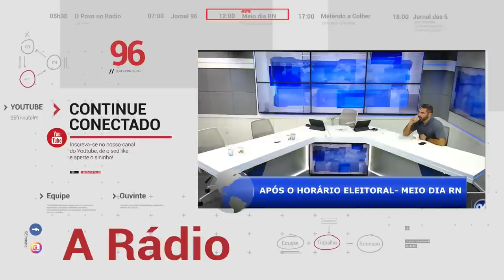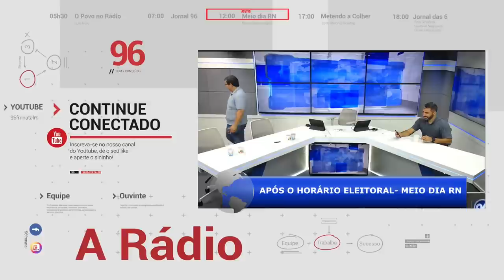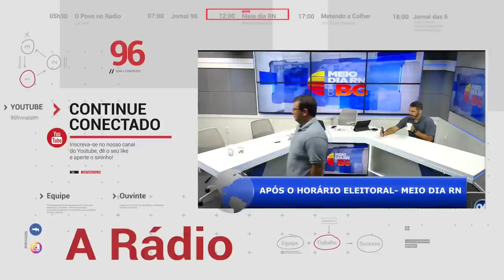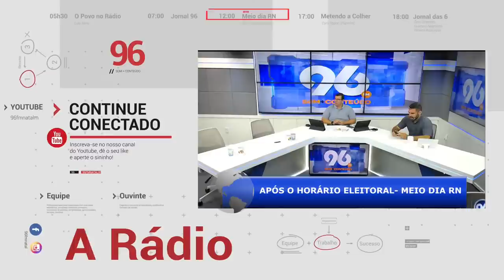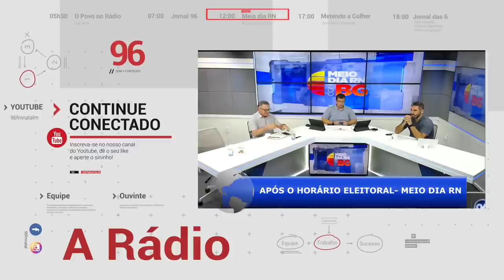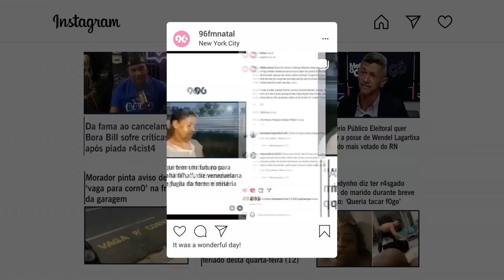MEIO DIA RN [ENTREVISTA JOSÉ AGRIPINO MAIA] 24/10/2022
Ex-senador e ex-governador do RN, José Agripino Maia (União Brasil) é entrevista por Bruno Giovanni e sua equipe e comenta o que pensa de Roberto Jefferson.

Urgente: Operação do Ministério Público prende líder de facção criminosa no RN

Polícia Civil investiga caso de tiros durante ato pró-Lula na Grande Natal

[VIDEO] 96 FM e Blog do BG farão cobertura mais completa do Segundo Turno

Três homens são mortos a tiros dentro de casa na frente de esposas e crianças no interior do RN

Tiroteio durante movimento do PT na Grande Natal foi por confronto entre facções criminosas

[VIDEO] Antes de ser preso, Roberto Jefferson bate-papo com policiais: "Tive ele na mira três vezes mas não atirei"

Cantor e ator do filme 'Bacurau' morre aos 46 anos de parada cardíaca